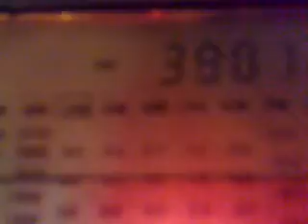141120101412_3901_pirate_1.flv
3901 kHz, 21:17 UTC - Clandestine?